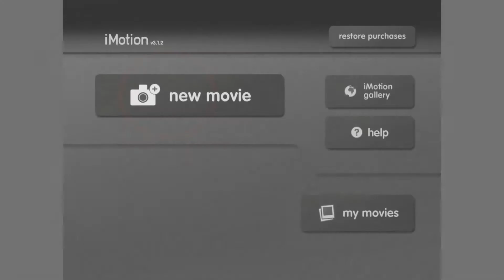iMotion - Early Primary - Step 2 || Cocoon